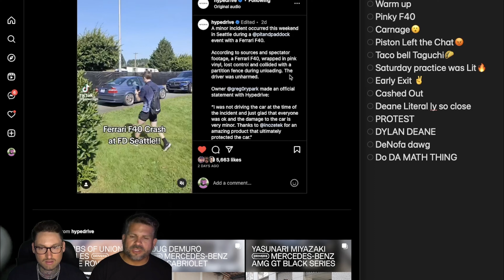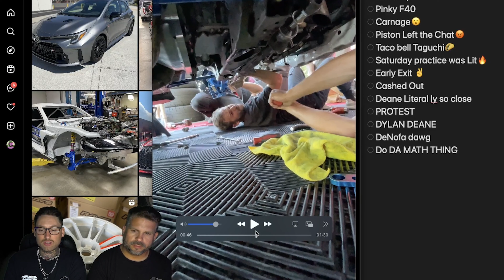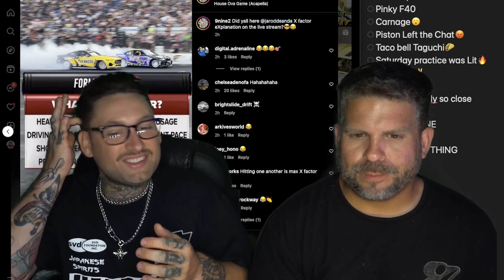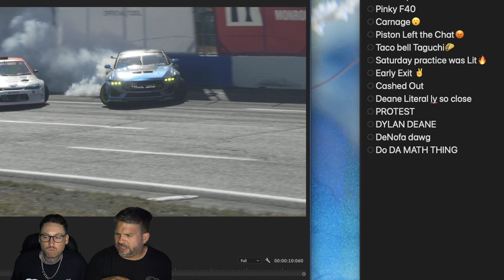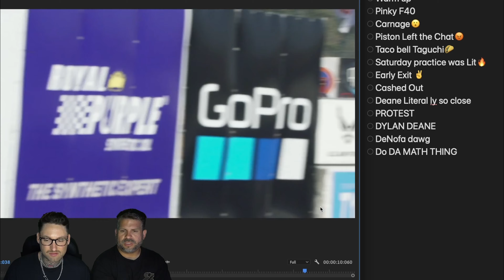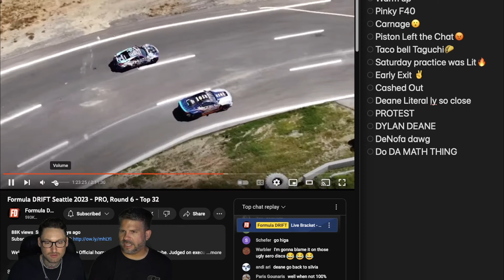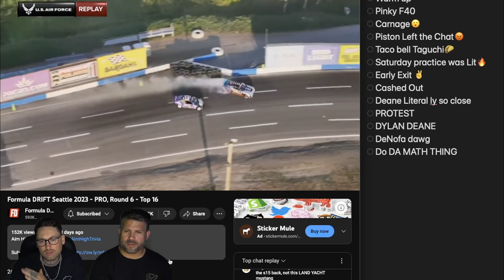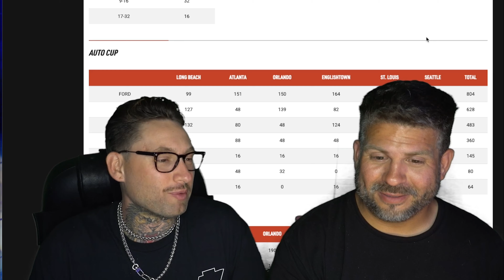We Need to Talk About Formula Drift Seattle! DeNofa 3 peats in this almost drama free in this recap!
The AFTERMATH + - Hosts Michael Russo & Reese Marin show how we got to where we are in the Championship standings currently!

Get ready for an adrenaline-fueled ride as we dive into the intense world of Formula Drift. Witness the excitement, thrills, and jaw-dropping performances from some of the best drivers in the world. In this video, we focus on what happened in Seattle & Chelsea DeNofa's triumphant victory and how he dominated the competition with his exceptional skills.

Experience the heart-pounding action as these drivers battle it out on the track, defying gravity with incredible precision and control. Brace yourself for a storm of roaring engines, screeching tires, and hair-raising maneuvers that will leave you on the edge of your seat.

Whether you're a die-hard fan or new to the sport, this video is a must-watch for anyone who appreciates the artistry and skill behind drifting. So buckle up and get ready to feel the rush as we delve into Formula Drift's latest spectacle.

Chapters
:00 - 1:10 WARMUP
1:11 - 5:30 Pink F40
5:32 - 10:26 Early Exit
10:31 - 14:00 Taco Bell Taguchi
14:31 - 17:10 Wang flop
17:11 - 20:17 9NINE2 IG
20:20 - 36:28 Saturday practice HEAT
36:30 - 40:29 EjectO ExhaustO
40:30 - 51:59 TOP 17?
52:04 - 56:26 DEANE v Alec
56:33 - 1:03:28 Dylan v Deane
1:06:06 - 1:12:23 DeNofa WINS
1:12:50 - 1:20:20 The MATH